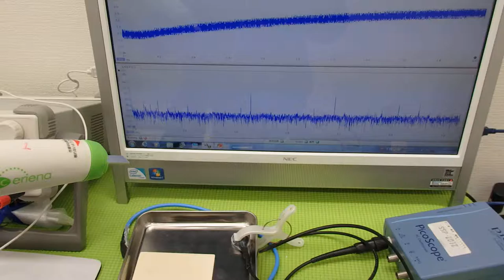超音波プローブによる金属部品の表面改質 （超音波システム研究所 ultrasonic-labo）